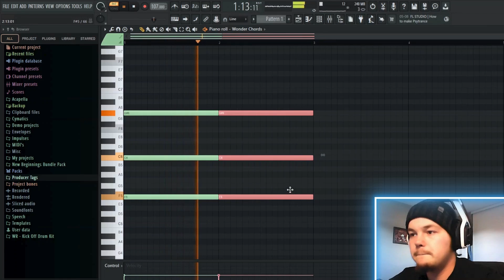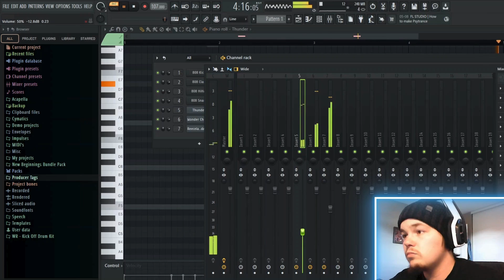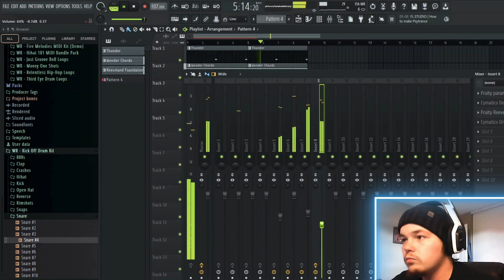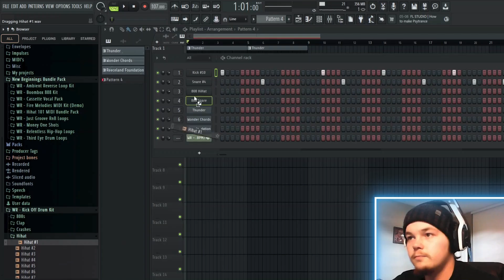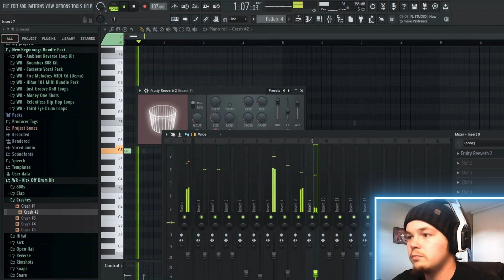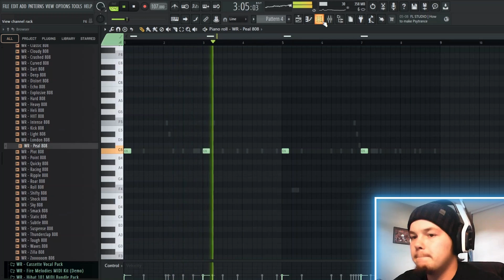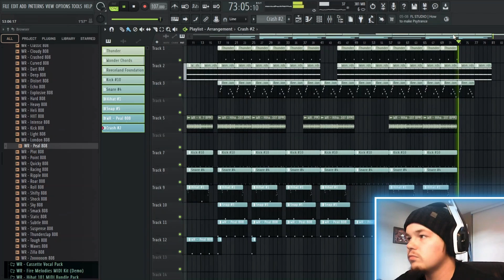Making A Beat But The Presets Are Random!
We make a beat with three completely random presets. Give this challenge a try!